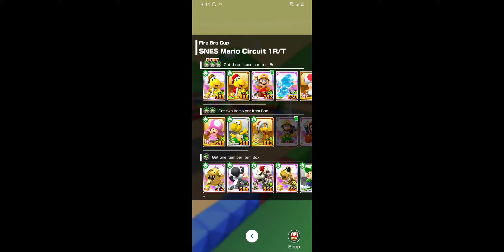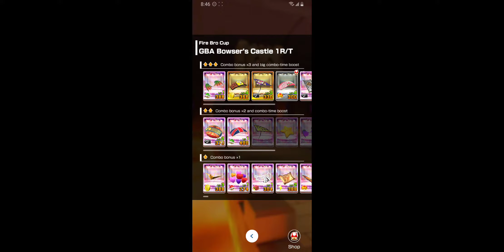Mario Kart Tour - Mario vs. Luigi Tour: Fire Bro Cup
Mario Kart Tour Walkthrough - Mario vs. Luigi Tour: Fire Bro Cup.

Mario Kart Tour is a racing game that was released on September 25, 2019 on iOS and Android devices. It was developed and published by Nintendo. Every two weeks there will be a new Tour with new courses and challengers!